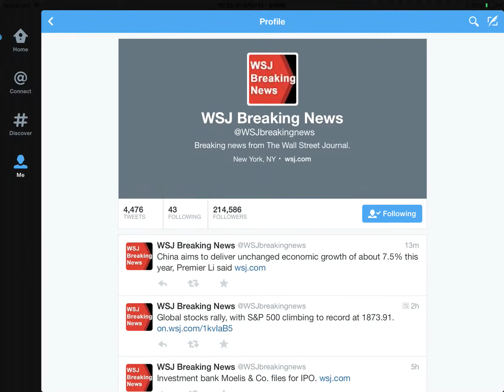iPad Twitter App - Hidden Settings Bug.